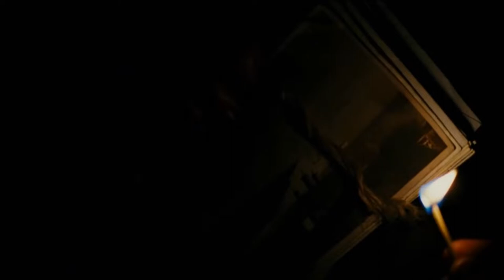Hobo Johnson - Romeo & Juliet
Standing On The Shore. Facing East.